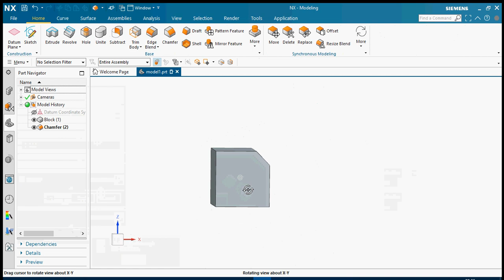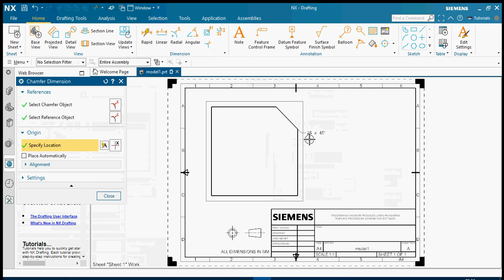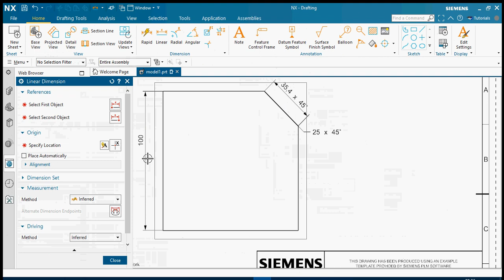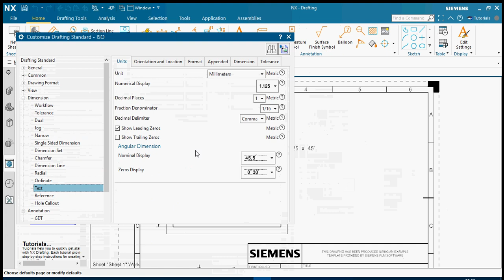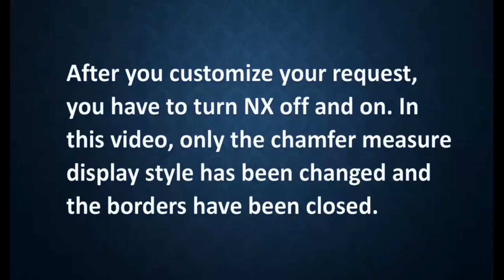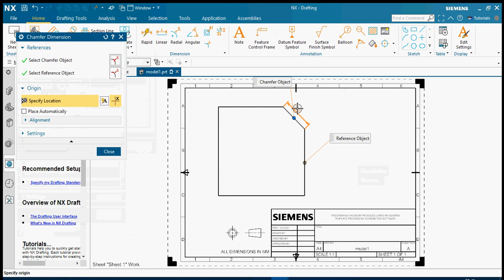NX Drafting Standards - Customizing Drafting Standards